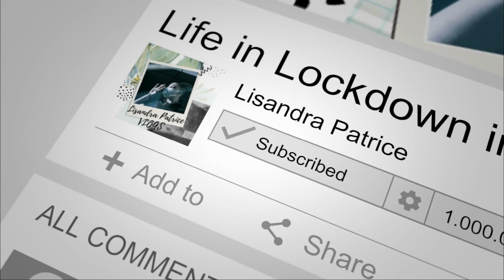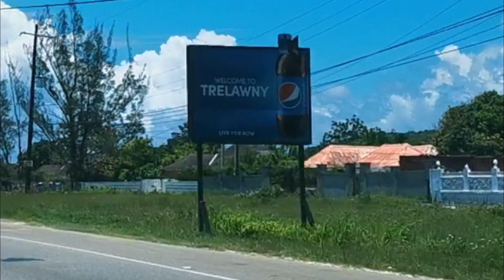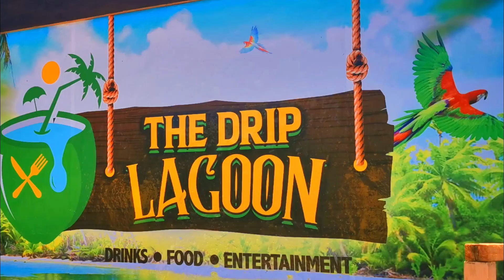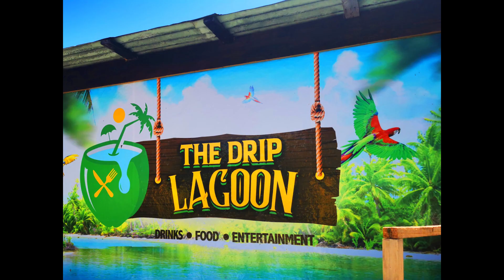"The Drip Lagoon" is Dripping Good | Places to Eat in Falmouth, Jamaica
I am humbled to know that there are two hundred people who have found my videos either educational or entertaining. I hope you are one of them!  I appreciate you!!

What started out as a cry for help when I was stranded in Algeria has now turned into a budding interest! I pray for the strength and inspiration to continue making videos that will be exciting and impactful!

In today's vlog, we are on a quest to find Come along for the ride as  we explore both Jamaican and international cuisine in the series entitled "For the Love of Food".